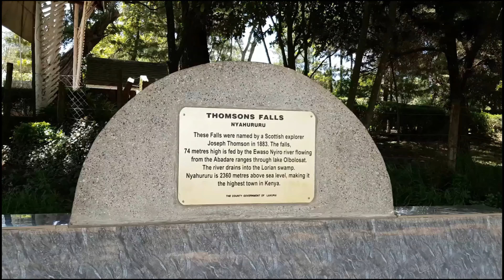The Epic Road Trip: Exploring Nyeri via the Kenol-Marua Dual Carriage Way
Join me onthis epic journey to Nyeri town from Thika. we start our journey at thika delmonte. we are going to traverse through, muranga, Machakos, Kirinyaga and finally Nyeri county. we are going to use and see the amazing Kennol-Sagana-Marua DualCarriage Way. We end up in Nyeri town.